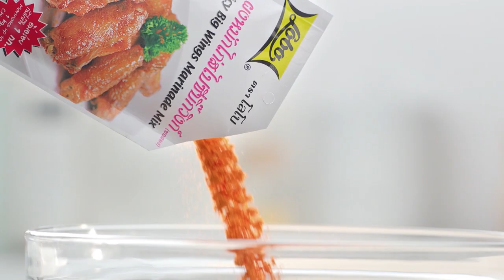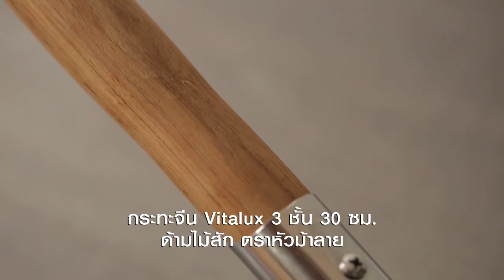'นก วนิดา' ตลกรุ่นใหญ่ โชว์ฝีมือทำเมนู ประทัดลม l กินได้ก็กิน l EP. 144 [2/3]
'นก วนิดา' ตลกรุ่นใหญ่ โชว์ฝีมือทำเมนู ประทัดลม ให้ 'อ.ยิ่งศักดิ์' ชิม จะกินได้ หรือเททิ้ง ติดตามได้ในรายการกินได้ก็กิน ทุกวันจันทร์ 16.30 น. ช่อง workpoint หมายเลข 23

▲Line @yingsakfood